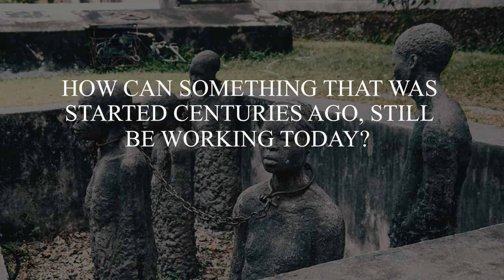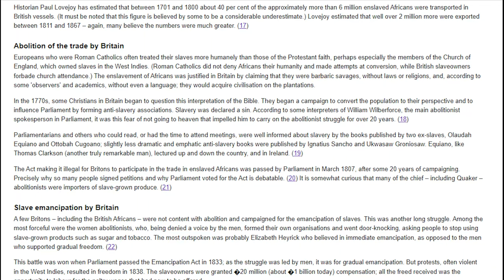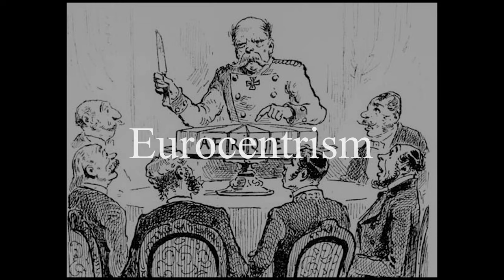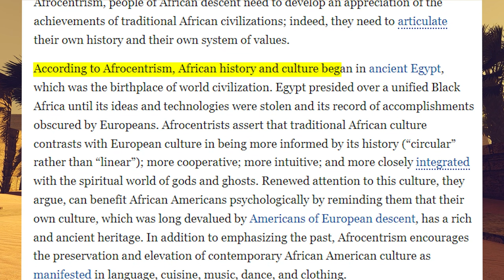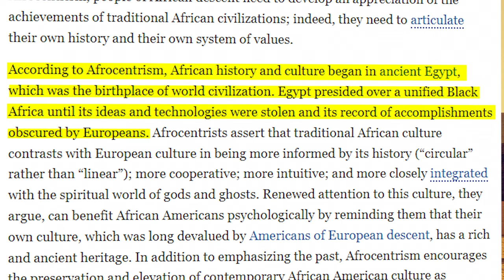Why is Afrocentrism and Eurocentrism such a big deal?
Today’s video is going to be centered on two ideologies. Eurocentrism and Afrocentrism. Both ideologies have a single premise that been developed over the years to create the narrative that governs them.

And since each one of them finds the other unreasonable, I think it’s time we dive into these ideologies and better understand where they’re coming from. So, we are going to look deep into what Eurocentrism and Afrocentrism really is about.